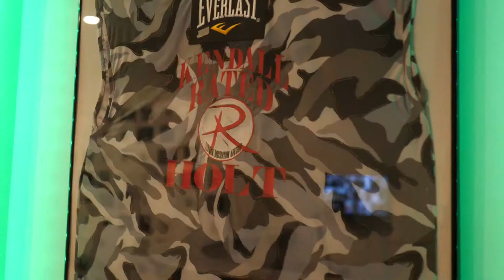Media City Podcast Episode 1 Kendall Holt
Media City Podcast Episode 1 Featuring Felix Natal Jr & Kendall Holt
Video by Anthony Brito